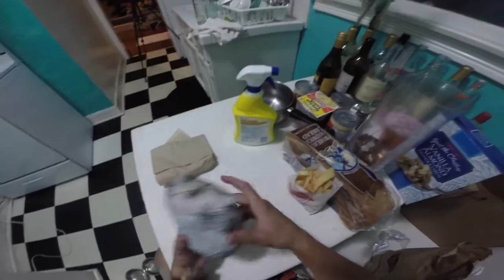THE XXXL BURGER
This is the Fat Burger's Monster of all Monsters. This 1.5 pound burger is loaded with Bacon and Eggs, as well as multiple stacks of patty melted over cheese. It was delicious. I could not finish it. My stomach hurts today too.